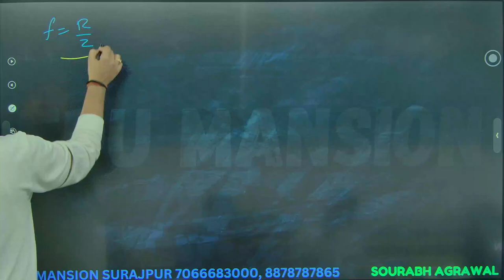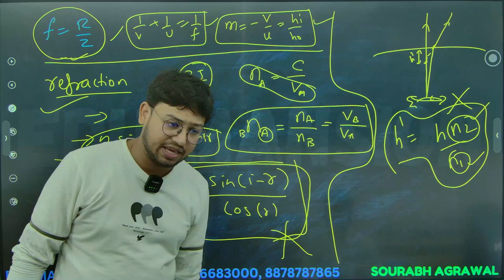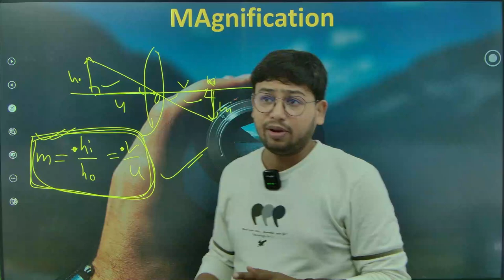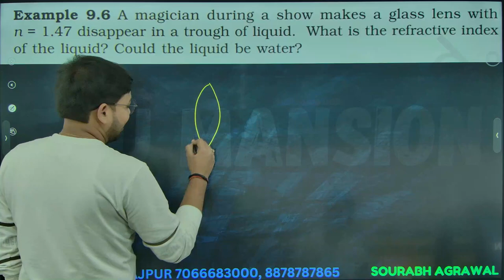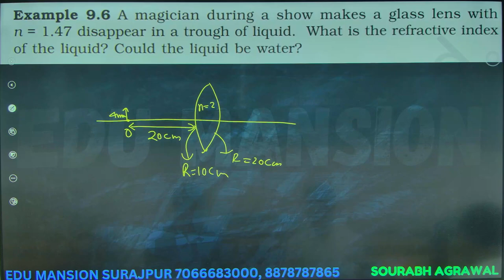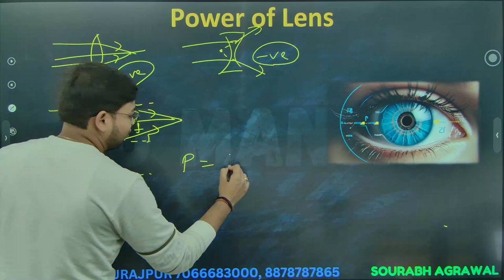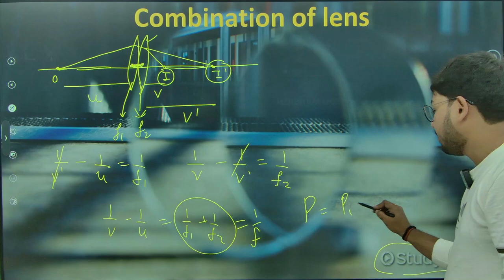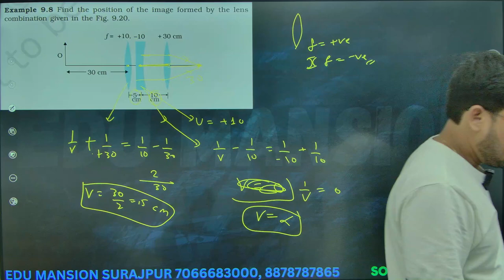Ray Optics class 12th Physics Lecture 5